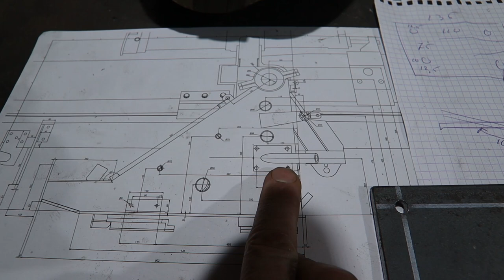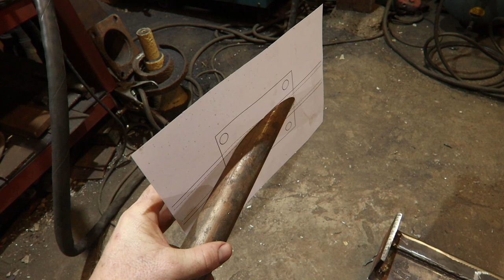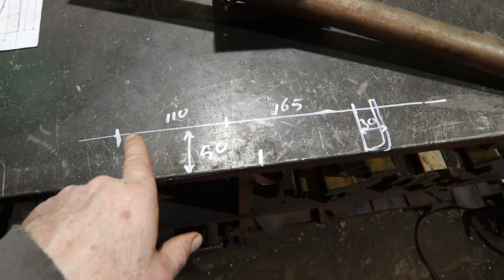Drilling holes with a mag drill, for the Nashorn restoration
Hello guys
In this video i will be working some more on the base of the cradle. I need to drill quite some holes in the base with a magnetic drill. These holes are mostly for bolts. Since they go through two plates with some space in between the designers places tubes in the holes so you won't squeeze the plates together and to make it all stronger. Also i'm going to plasma cut a few larger holes in the base for the parts that drive the mechanisms.

I apologize for the fact that this video has been edited badly. I see now that i made several mistakes which i shouldn't have. Was quite tired when editing. sorry for that.

In the following videos I will show you how the entire cradle / lafette is made with new and original parts.